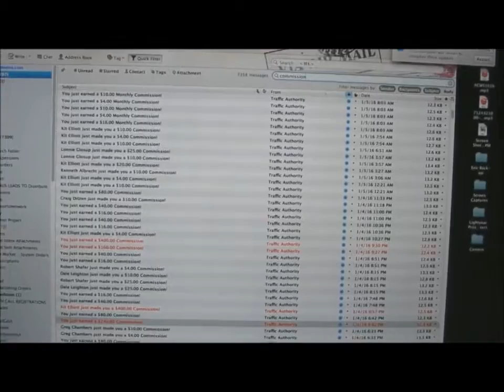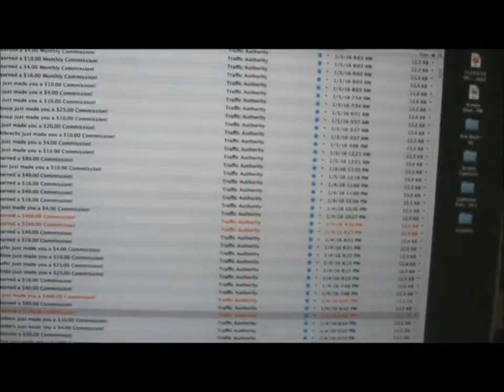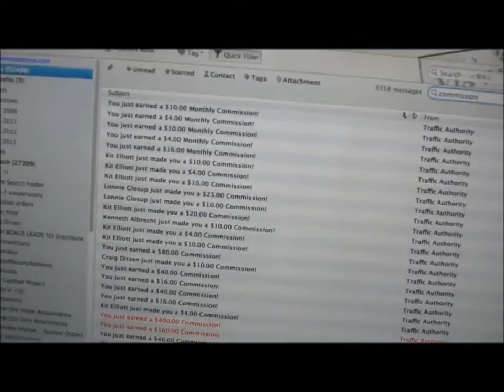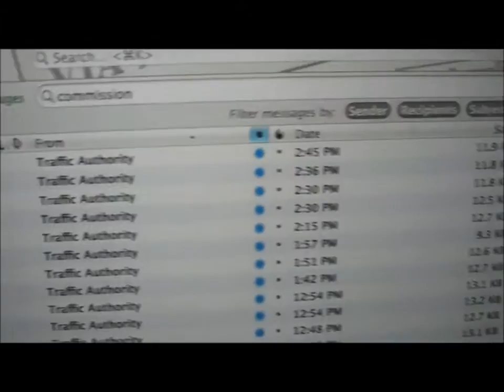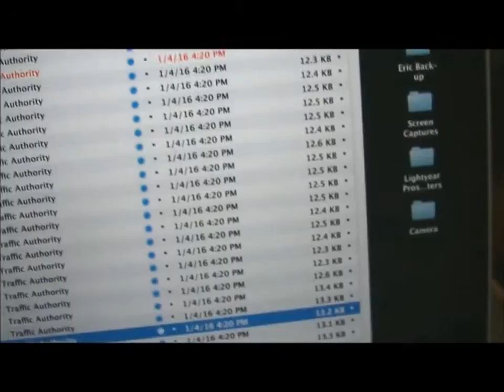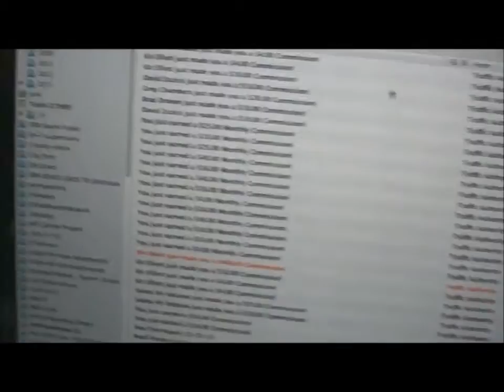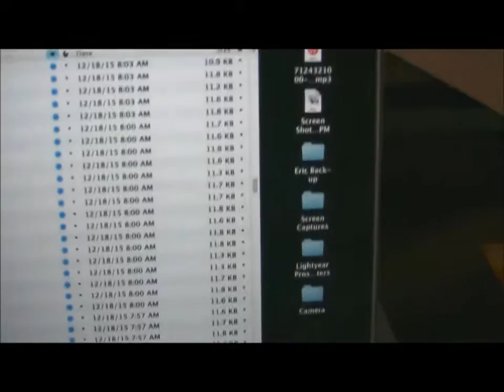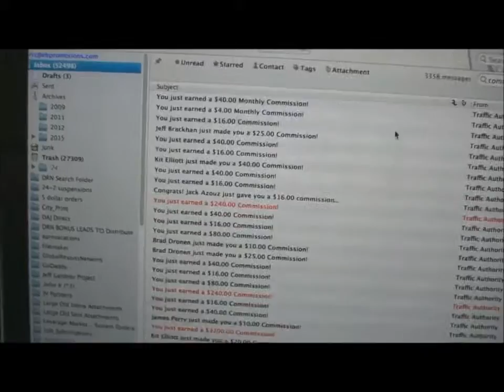Push Button Profits (New Year) UPDATE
Push Button Profits!
Profits Made Push-Button-Simple. Enter Your Private ... access code below: Already a member? CLICK HERE.
At first I wasn't sure... But the name says it alll... they really do everything for you, and you just push a few buttons. I couldn't believe how easy they made it.
Push Button Profit system is a new system that allows anyone with zero technical ability to build an online business with a simple automated marketing system.
My Push Button Profits - Facebook
My Push Button Profits. 512 likes. The Fastest Way To Automatic Income From Home, Guaranteed.